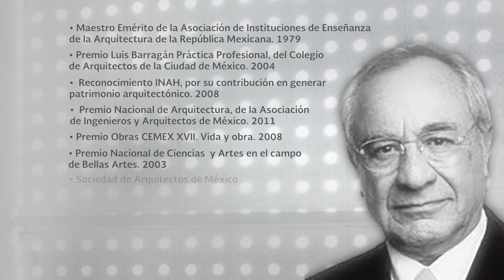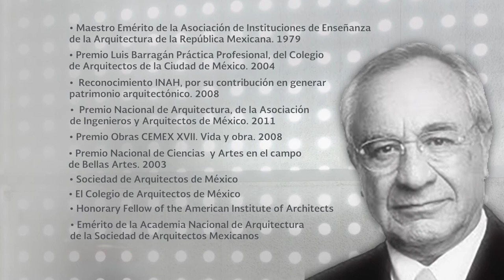Francisco Serrano - Medalla Bellas Artes de Arquitectura 2018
Más de cinco décadas de intenso trabajo, disciplina, creatividad, colaboraciones y reconocimientos configuran la trayectoria de uno de los arquitectos más importantes de México, Francisco Serrano, a quien el Instituto Nacional de Bellas Artes (INBA) otorgará la Medalla Bellas Artes de Arquitectura el próximo miércoles 20 de junio a las 19:00 en la Sala Manuel M. Ponce del Palacio de Bellas Artes.